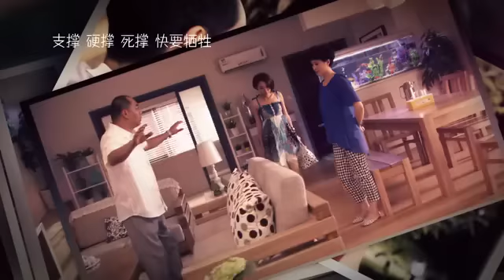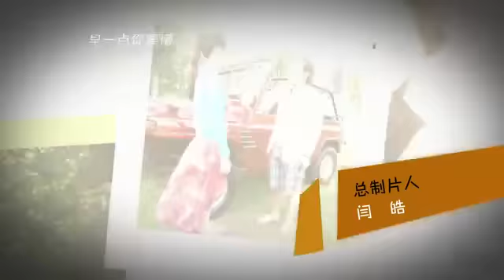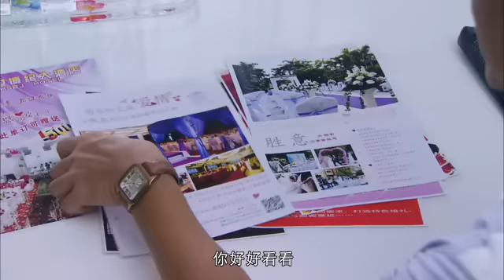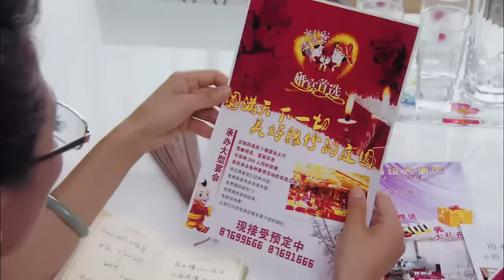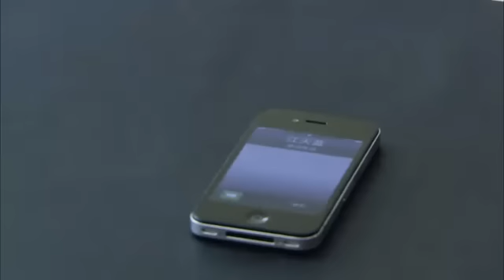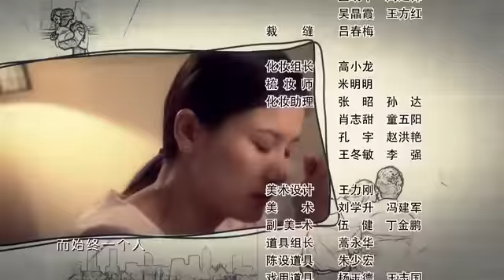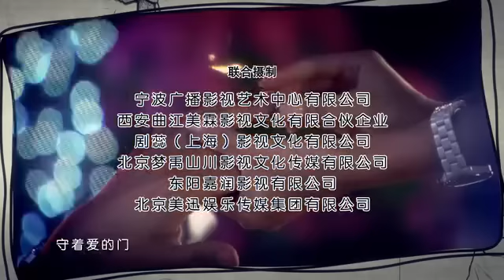幸福从天而降 45 Happiness beautiful blossoms 45（主演：刘涛 涂岩松 刘洁 ）